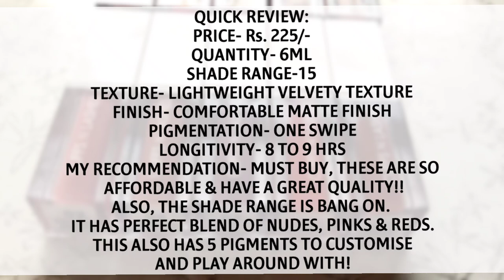*NEW* CUFFS N LASHES MATTE LIQUID LIPSTICK SWATCHES + QUICK REVIEW I 10 SHADES I SHREYA JAIN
Hey Guys!

In today's video I have swatched the newly launched Cuffsnlashes matte Liquid Lipsticks. Swatches have been done in natural lighting.I hope you all like it and that it was helpful.

Purchase Links~

SHADES MENTIONED:
•01 ROYALTY
•02 ARABIAN NIGHTS
•03 YT
•04 DUGGS
•05 GUPSHUP
•06 VAARI JAWAN
•07 SOHO
•08-2015
•09 LAUNCH DAY
•10 HEYLLO

Copyright:-
Everything you see on this video was created by me (Shreya Jain) unless otherwise stated.

LOVE
~SHREYA J❤